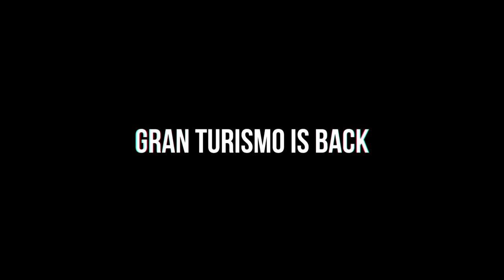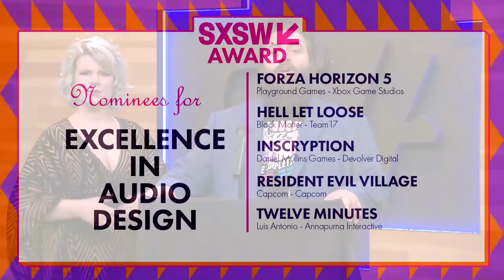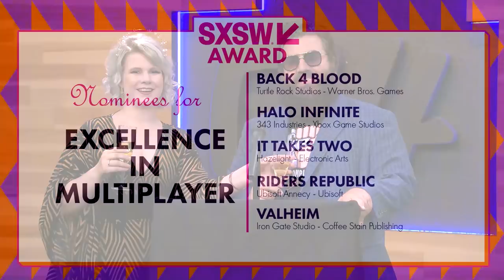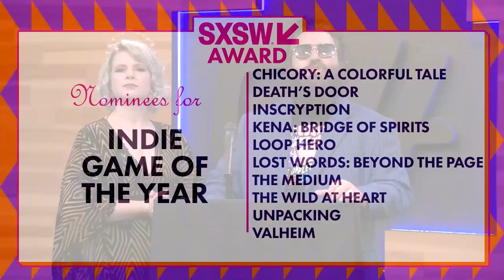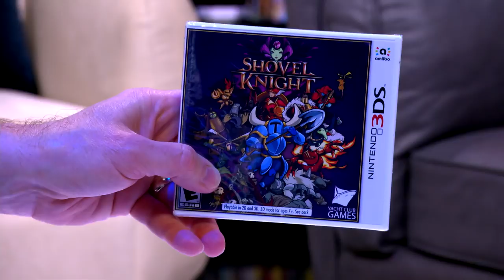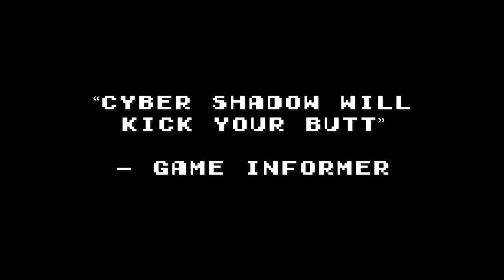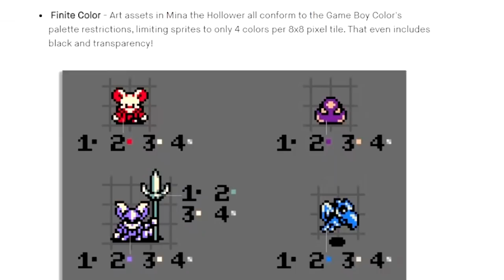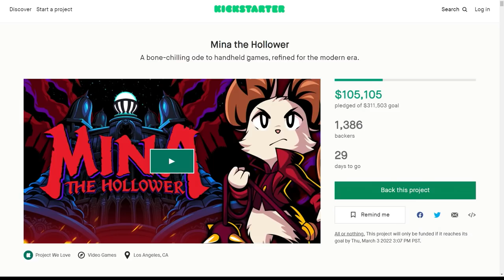EXCLUSIVE YACHT CLUB GAMES ANNOUNCEMENT + KH3 Saga Continues! | Xplay live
It's Game Time! This week, Adam Sessler continues to be tortured by Kingdom Hearts 3, and Yacht Club Games announces and demos a brand new game! Starring Jirard the Completionist, Adam Sessler, imfrosk, and The Black Hokage

Stream Chapters
0:00 Intro
2:34 Speedrun the News
12:57 SXSW Award Nominations
25:24 Sessler 7
27:31 Yacht Club Games Spotlight
35:43 Adam Plays Kingdom Hearts 3
51:11 Yacht Club Games Presents!
53:44 Shovel Knight Pocket Dungeon
55:35 Shovel Knight Dig
57:55 Cyber Shadow 1 Year Anniversary Collection
59:33 Mina the Hollower Announcement
1:04:21 Mina the Hollower Gameplay and Interview
1:19:24 More Mina the Hollower Gameplay Featuring Arin Hanson